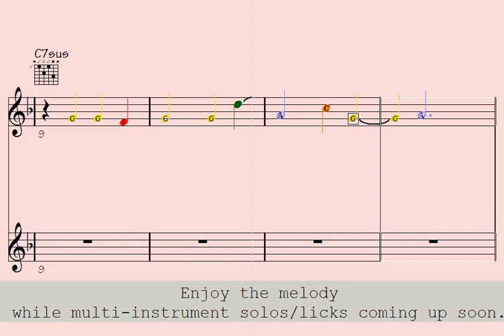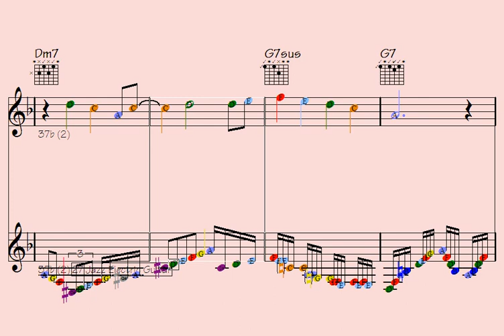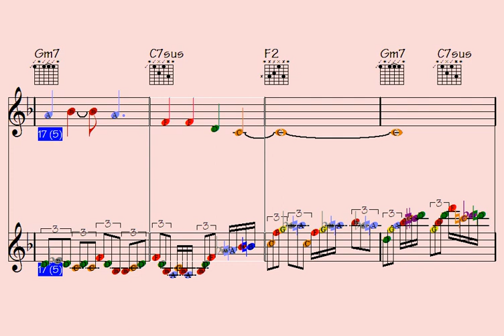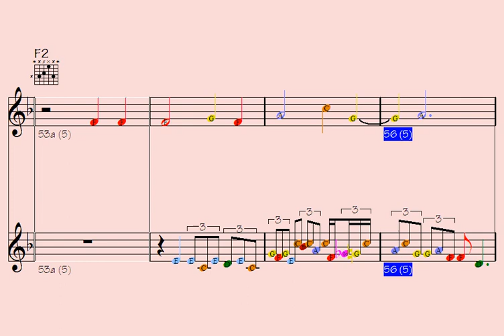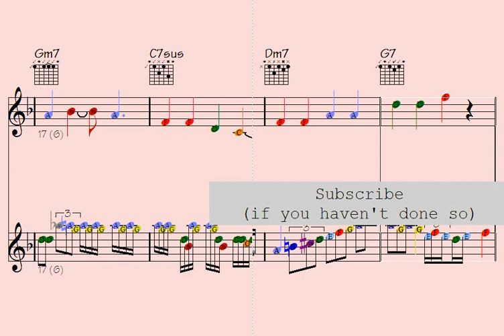🎺A Melody and a Rose (exceedingly idiotic progressions for your learning) multi-instrument licks/sol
Thanks for supporting my data file hosting/maintenance, here's the link to check out all data of this song: A Melody and a Rose (music sheet notation - transposable solos/licks in midi file - video to play along...)